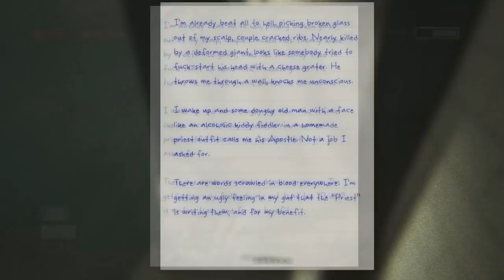March Madness 2019! Best Video Game 1st Round Part 4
Commentators: Nick, Mike, Travis
Editor: Mike

The SuperNintendudez are a gaming channel consisting of four primary dudes: Mike, Nick, Travis, and CJ. From time to time, other people (Pat, Big Mike) may join the mix, and if you look at our older videos, we have Matt, Jake, and Erik along for the ride as well. Needless to say, many Nintendudez have come and gone.